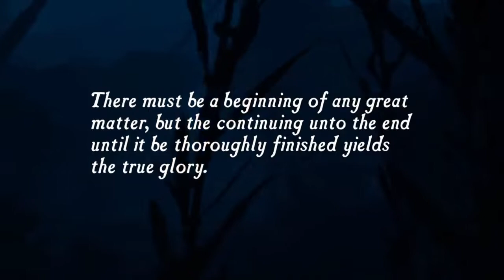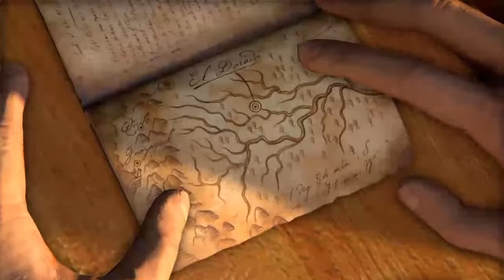Uncharted Drake's Fortune #1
Hi Viewers I'm Kj And I Like To Game Do Tutorials And Livestream Along With Playthroughs And Walkthroughs Guides And More To Request A Tutorial Or A Game You Want Me To Play Just Leave A Comment On Any Video Of Mine And I Will Heart It And Buy I Will.
Corsair Vengeance DDR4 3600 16gb 2x8gb
ASUS ROG Strix B450-F Gaming II AMD AM4
Gigabyte Radeon RX 570 Gaming 4GB
Antec NX400 NX Series, Mid-Tower ATX Gaming Case, Tempered Glass Side Panel With Front Side RGB
M.2. Samsung 970 evo 1tb
Seagate Barracuda 4tb Drive
Toshiba 500gb
Seagate 320gb
Seagate 500gb